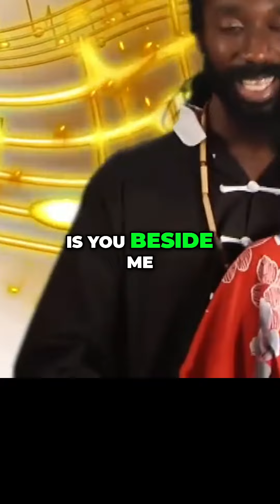10 Ways to Keep Your Relationship Strong and Happy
Discover 10 essential tips to nurture a strong and happy relationship. From effective communication to showing appreciation, learn how to keep the love alive.